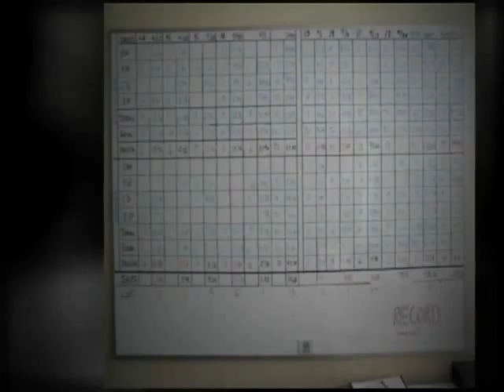Ken Kindt Signworld - Video Tour By Ken Kindt Signworld (Part 6)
Ken Kindt of Signworld takes you to a video tour of Signworld Corporation. Join Ken Kindt Signworld on Part 6 of this video tour of Signworld to know more about how Signworld can help you achieve your business goals.